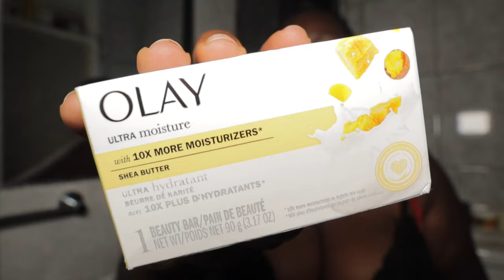My Morning Shower Routine,to LOOK GOOD EVERYDAY in just 9 minutes.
MY MORNING ROUTINE 2024 | KEMUNTO BEAR Feminine hygiene tips I hacked and got rid of my dark neck and underarm pits ,it's a new routine i have done over the past 6 months .k skin plus enjoy my lazy AF morning routine
the video to find out how i manage to clean dark underarmpits ,I'm sharing my Step routine to effortlessly look good everyday in 20mins :)summer glowing skin care routine and products

♥ if you are a company interested in sending  me PR  or want me to review your product, feel free to  SEND PRODUCT ONemail me tracking number here

ABOUT
Hey there! My name is Kemunto (Plus size Kenyan Woman)and I am a global plussize content creator youtuber/vlogger. I make lifestyle travel videos -fashion videos,comedy cooking kenyan vlogs (nairobi vlogs) showing you a bit of kenya and what it is like to live in kenya.